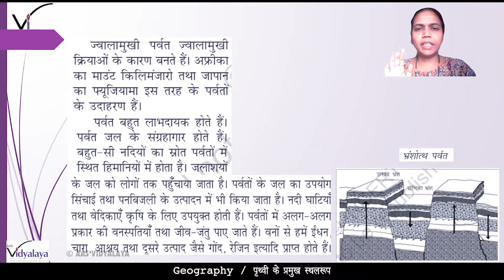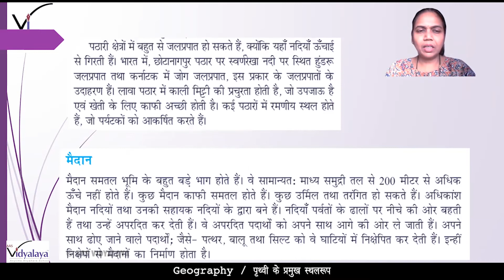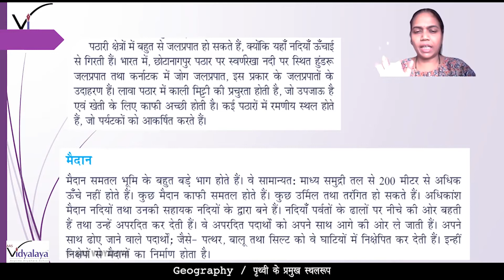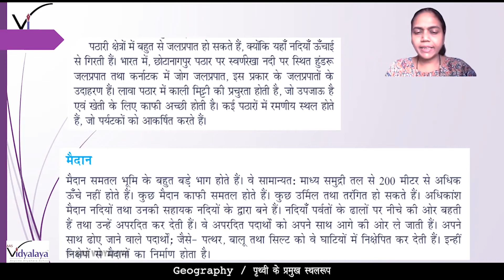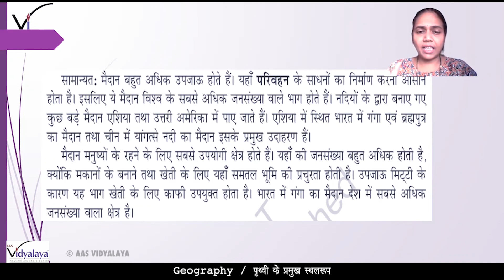NCERT Class 6 Geography C6 S2 - पृथ्वी के प्रमुख स्थलरूप